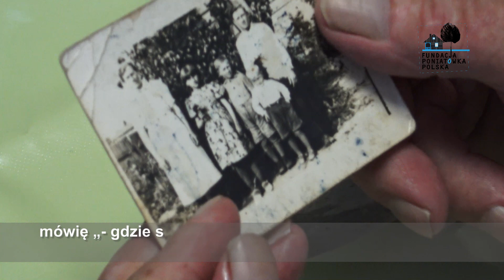Józef Świtaj Fotohistoria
Kilka odszukanych fotografii pozwala powrócić na chwilę w przeszłość. Zdjęcie rodziny wykonuje żona, żeby przesłać mężowi przebywającemu w niewoli. Jest też utrwalony pierwszy rower we wsi, którego właścicielem był bohater fotoopowieści.